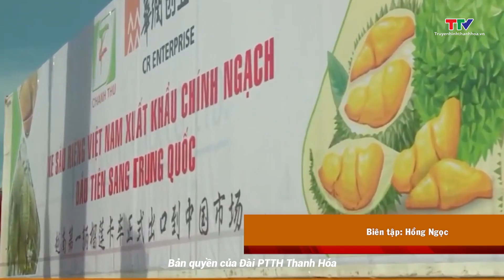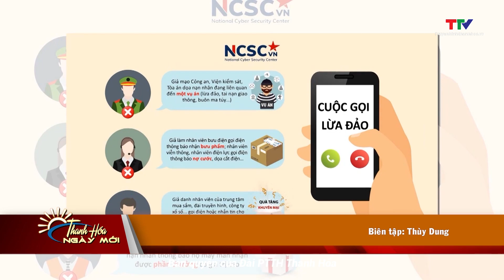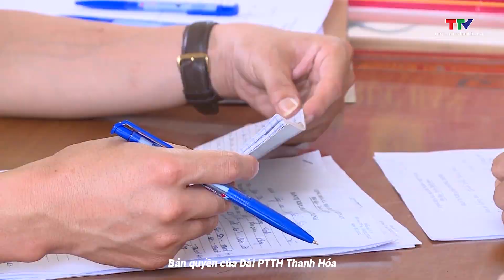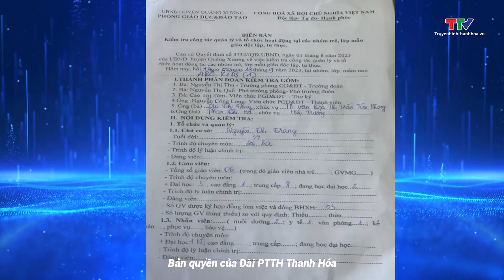Thanh Hóa ngày mới 28/10/2023